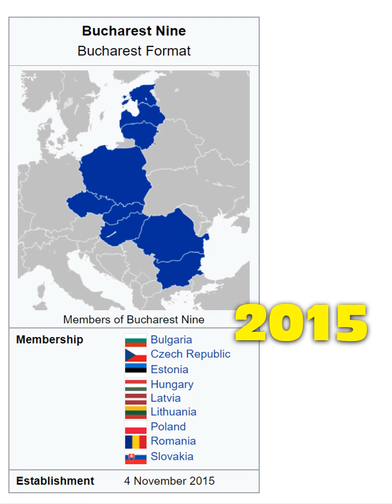What is the Bucharest Nine (B9) group?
The three Baltic republics of Estonia, Latvia, and Lithuania were a part of the Soviet Union.
Before the disintegration of the Soviet Union in 1991, Poland, Czechoslovakia, Hungary, Romania, and Bulgaria were the signatories of the Warsaw Pact.
In 1993, Czechoslovakia split into the two sovereign states of the Czech Republic and Slovakia. So, these nine countries of Eastern Europe were closely associated with the erstwhile Soviet Union. However, they became a part of NATO after the end of the cold war.
In 2014, Russia intervened in Eastern Ukraine and annexed Crimea. As a result of Russian expansion, the Bucharest Nine organization (aka B9) came into being in 2015. B9 format offers a platform for political consultation and cooperation within NATO.